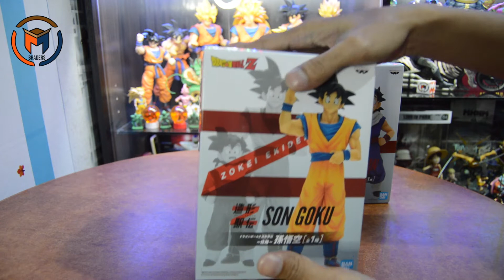Dragon Ball Z Zokei-Ekiden Son Goku and Son Gohan - Unboxing and Review!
From Dragon Ball Z, the Ekiden Goku figure stands over 8 inches tall. Goku can be posed patting his son’s head with the extra arm included with Gohan.

Ekiden Gohan figure stands about 6 inches tall in his child form. Gohan includes an alternate arm for Goku, so his father can be posed patting his head.